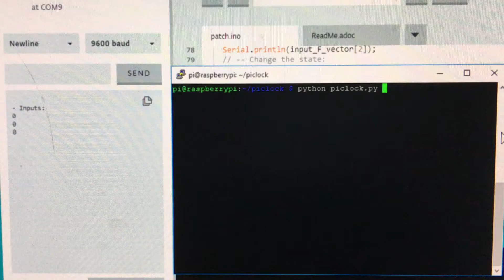Arduino Neural Network - Clock, reward, IO full test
Project folder "implementing the general classifier"

Test description:
Full IO test between the clock and the neuron patch - clock, reward, inputs and outputs.

Used code:
- piclock15_ClockRewardIO.py
- patch15_ClockRewardIO.txt